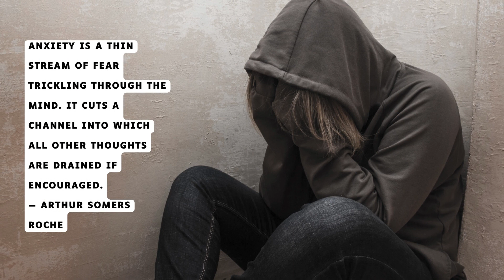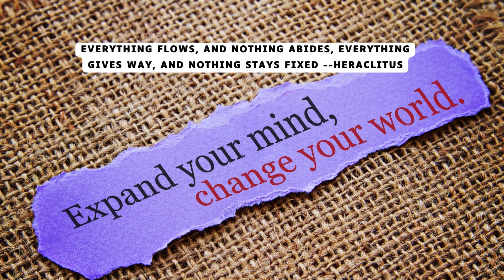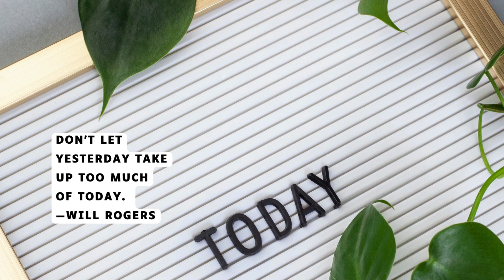Fearless Living, Video 19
In the journey of life, challenges are inevitable. They test our resilience, determination, and adaptability. It's crucial not to give up when faced with obstacles because overcoming them often leads to personal growth, strength, and fulfillment. Each challenge presents an opportunity for learning, self-discovery, and building resilience. By persisting through difficulties, we gain valuable experiences that shape us into stronger individuals. Remember, every setback is a stepping stone to success, and every obstacle is a chance to prove our resilience. Embrace life's challenges with courage and determination, knowing that with perseverance, you can overcome anything that comes your way.